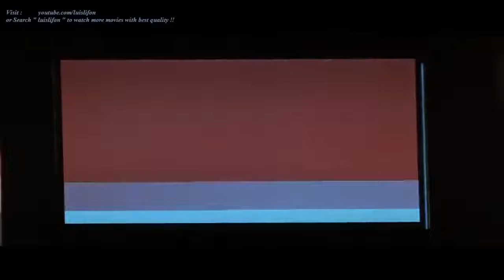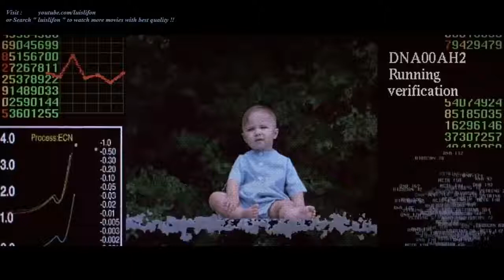2018 New Sci Fi Movies - Best ACTION Adventure Full Length Movie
2018 New Sci Fi Movies - Best ACTION Adventure Full Length Movie